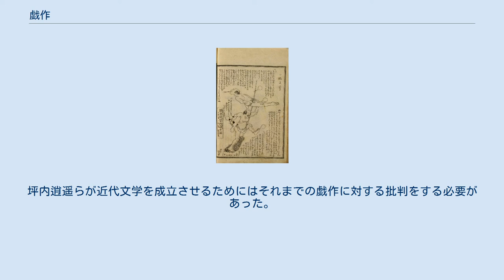戯作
戯作（げさく、ぎさく、けさく、きさく）とは、近世後期、18世紀後半頃から江戸で興った通俗小説などの読み物の総称。
戯れに書かれたものの意。
明治初期まで書かれた。
戯作の著者を戯作者という。
 戯作は、洒落本、滑稽本、談義本、人情本、読本、草双紙などに大きく分けられる。
さらに草双紙は内容や形態によって赤本、黒本、青本、黄表紙、合巻に分けられる。
 洒落本とは、遊所での遊びの様子を書いたもの。
山東京伝の『傾城買四十八手』などがある。
 滑稽本とは、おかしみのある話。
式亭三馬『浮世風呂』、十返舎一九の『東海道中膝栗毛』などが代表的。
 談義本とは、滑稽さと教訓を合わせ持っていた、滑稽本のはしり。
 人情本とは、主に恋愛を描いたもの。
為永春水の『春色梅児誉美』や『春告鳥』などに代表される。
 読本とは、口絵や挿絵もあったが、文章中心の読み物であるところから読本と呼ばれた。
中国文学の白話小説から影響を受けて生まれた。
史実に取材することがあっても基本的にフィクションであり、勧善懲悪思想などを中心に据えた読み物であった。
娯楽性も強いが、草双紙などと比べ文学性の高いものと認識されており、初期読本は知識人層によって書かれた。
印刷技術や稿料制度など出版の体制が整っていたこともあり多くの読者を獲得したが、発行部数などは草双紙に及ばない。
江戸や大坂で上田秋成、曲亭馬琴、山東京伝といった作者が活躍した。
 代表的な読本には、秋成の『雨月物語』や馬琴の『南総里見八犬伝』などがある。
 十返舎一九の『於都里伎』　1810年 草双紙とは、絵に仮名で筋書きが書き込まれた物語。
絵草紙（絵双紙）または単に絵本と呼ばれることもあった。
子供向けのものが多かったが、次第に大人向けの洒落・滑稽な内容のものが書かれるようになった。
表紙の色と内容によって分類される。
 「戯作」の言葉自体は中国に古くからあり、その影響から日本でも江戸時代以前から使われていた。
正当な表現に対するパロディや軽く茶化した表現のことを戯作と呼ぶようになった。
 荻生徂徠などの影響で、当時の中国文学の口語小説の紹介・研究が進み、その影響を受けて読本などが書かれるようになった。
また、『風流志道軒伝』などを書いた平賀源内は戯作者の祖と言われる。
初期の戯作者の多くは大田南畝などの武士階級であった。
18世紀中盤から洒落本や、草双紙の中でも黄表紙が栄えた。
 しかし寛政の改革の弾圧によってそれまでの戯作に影が差すと、替わって庶民の中から式亭三馬や十返舎一九などの戯作者が現れ、読本や人情本、草双紙では合巻が多く流通するようになった。
さらに天保の改革によって人情本が衰退すると、その穴を埋めるように合巻の刊行点数が増大した。
 戯作者の伝記資料 滑稽な内容のものは歓迎されなくなり、一時期プロの作家は仮名垣魯文ら5人にまで減少した。
しかし政治的背景を元にした古典文芸の復権があった他、新聞の連載小説形式や活版印刷技術などの登場を機に明治10年頃から合巻が再び脚光を浴びるなど戯作は明治期にも続けられていた。
坪内逍遥らが近代文学を成立させるためにはそれまでの戯作に対する批判をする必要があった。